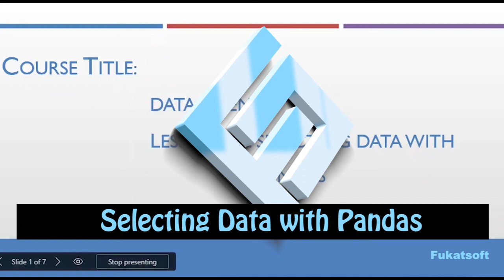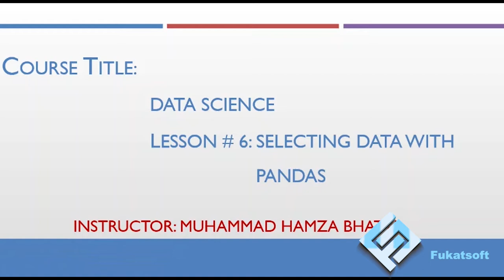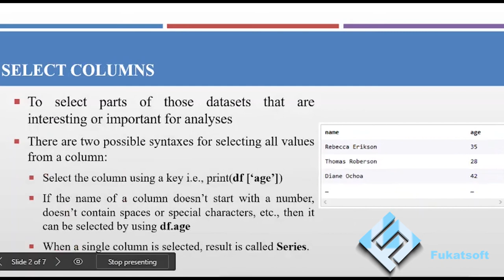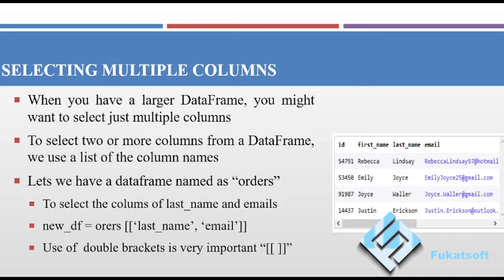Selecting Data with Pandas Lecture 6 Part 1